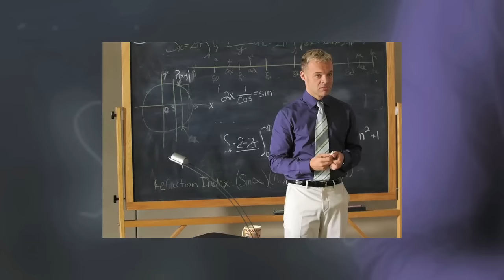LCDC - Another Gay Movie (Feat Mathilde Pelard) (Spécial 200ème chronique)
Vlog non pas sur un film en salle, mais sur un film qui peut vous intéresser, c'est le choix de la 200ème vidéo vlog, sur un film assez particulier, un American Pie pour les homosexuels, "Another Gay Movie"